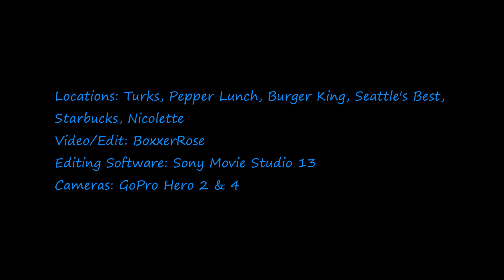[HD] Iloilo City - May 2017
Halina't samahan ako sa aking pag lamon sa iba't ibang kainan at kapehan sa Iloilo, puro lamunan ang nangyari sa iba't ibang petsa nitong buwan ng Mayo:

1. Turks
2. Pepper Lunch
3. Burger King (2x)
4. Seattle's Best
5. Starbucks
6. Nicolette

Paumanhin at hindi ko na matandaan kung anong araw kinunan ang mga footage, iba't ibang araw ang mga ito sa loob ng buwang Mayo.

Kasama na rin ang movie time, Pirates of The Caribbean 5 at road trip :)